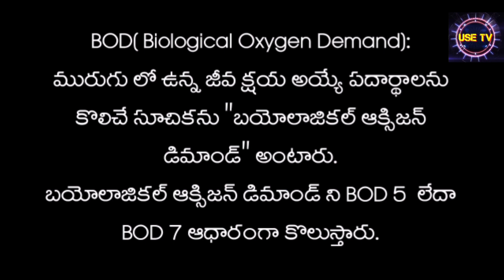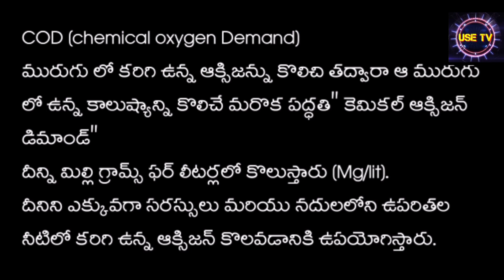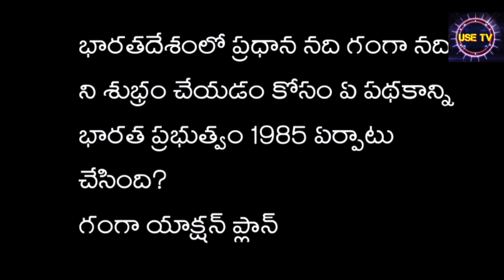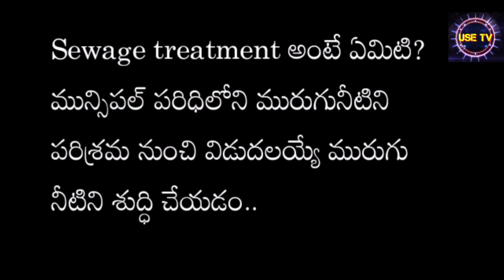శానిటేషన్ అండ్ ఎన్విరాన్మెంట్ సెక్రటరీ-చదవాల్సిన అతి ముఖ్యమైన కాన్సెప్ట్//life science-ecology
AP sanitation and environment secretary important topics.
Important questions for AP grama ward sachivalayam jobs.
Important sanitation concepts for sanitation and environment secretary.
Expected life science concepts for sanitation and environment secretary